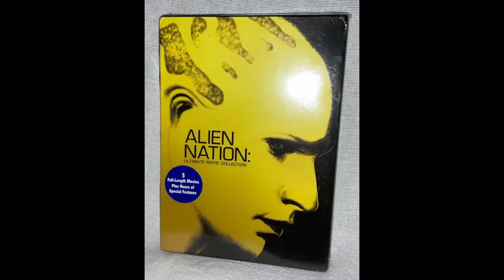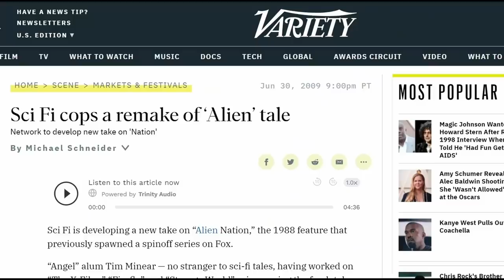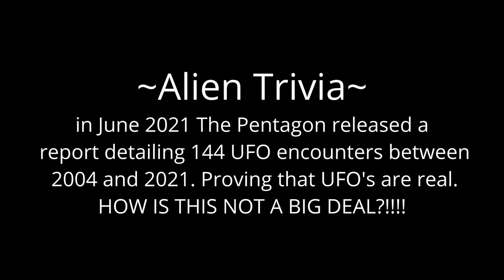WTF Happened to Alien Nation? (1989)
1988’s Alien Nation was a sci-fi twist on the classic buddy cop formula. While only a modest hit, it did have some devoted fans (we covered it in a Best Movie You Never Saw), and the premise was gold. In fact, it was so good that the fledgling Fox Network decided to spin it off into a TV series the following year. The show, which starred sci-fi vet Gary Graham as Sikes, the human cop, and Eric Pierpoint as George, the alien (or rather newcomer), was well-reviewed. Many thought the show, which V’s Kenneth Johnson ran, improved on the film significantly. Yet Fox, in their lack of foresight, opted to cancel the show after one season, only to bring it back for a series of TV movies a few years later when the show spawned a series of successful comics and novels.

Now mostly forgotten, Alien Nation is nonetheless an interesting, socially conscious addition to the eighties sci-fi cannon, and it’s this week’s Gone But Not Forgotten. In this episode, we look at the show’s origins, its cancellation and eventual return, and whether or not it could ever be rebooted. This episode is written, edited and produced by Dave Arroyo. Jesse Shade narrates.